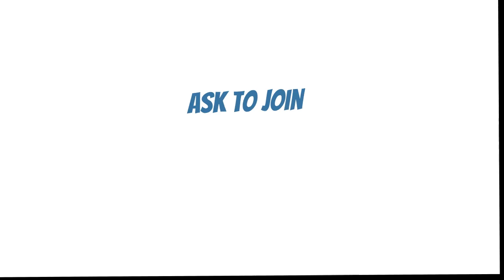Boys Group @ NES